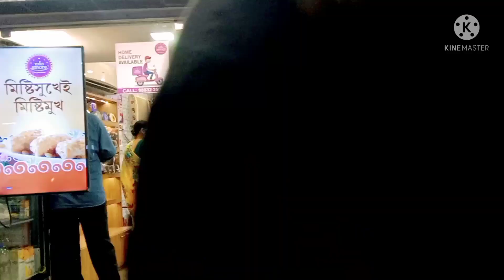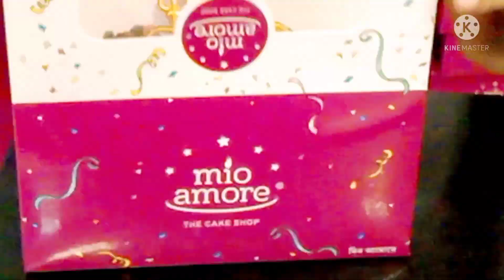Birthday Vlog 2021#RashmiRatnamVlog#